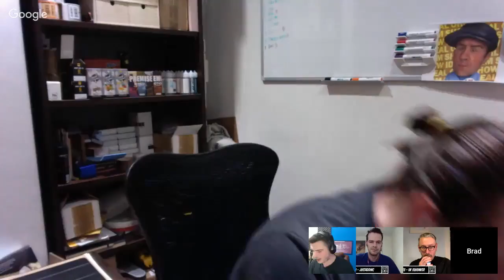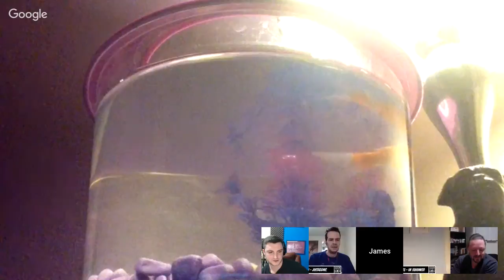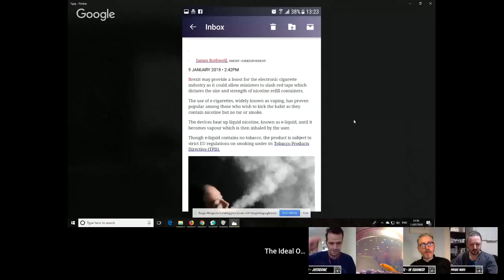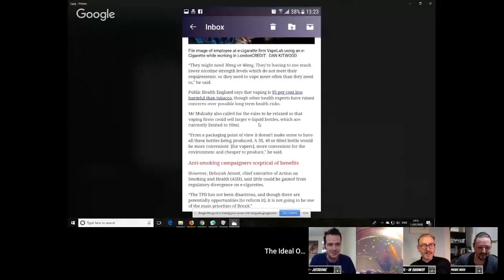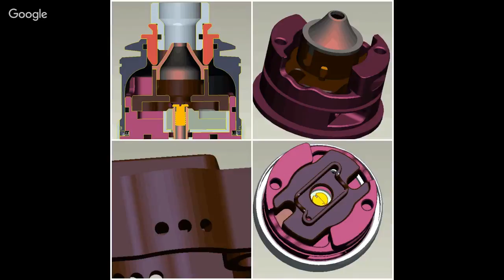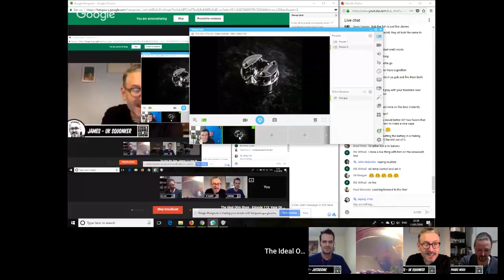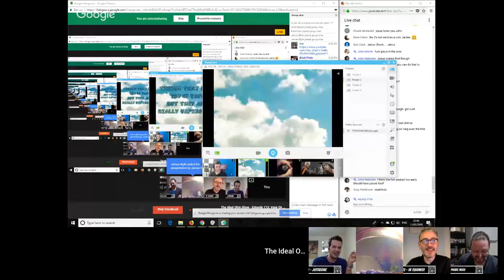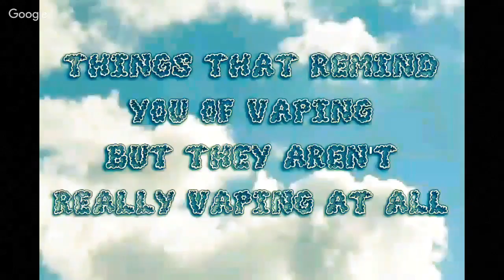The Ideal Ohm Show - Episode 113: Vape On Ricardless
Welcome to the most popular live UK vaping show.
5 legendary blokes talking about vaping, possibly drinking... probably drunk every week live from 9.00pm GMT

Covering all the current news and vape related stuff whilst getting slowly drunk and having a laugh. Don't take it seriously because it's only vaping and meant to be fun.